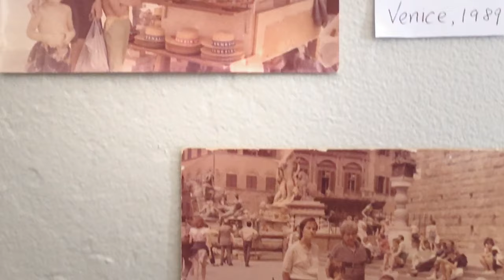Anna Landa – Festival of the Impossible 2020 | Adobe Creative Cloud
Landa is a multimedia artist whose work explores the subjectivity of human perception, and our tendency to mistake this input for objective truth. Originally from the Czech Republic, she immigrated to the United States with her family when she was a child, so home and identity have always been subjects of exploration in her artwork. For her festival project, White Noise, Landa examined her life and her creative self, exploring what she could learn about both while heeding California’s shelter-in-place order.